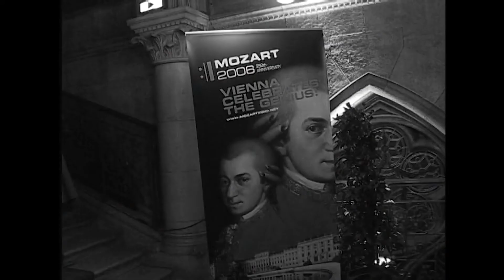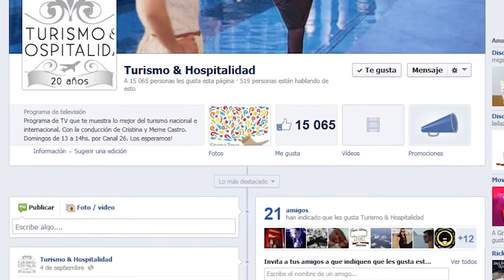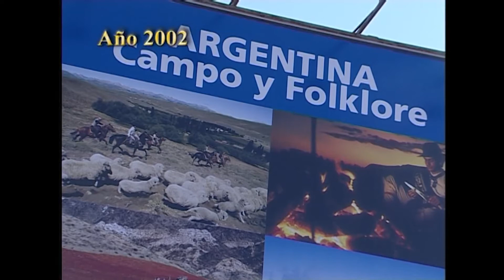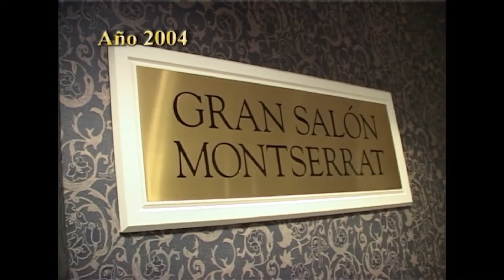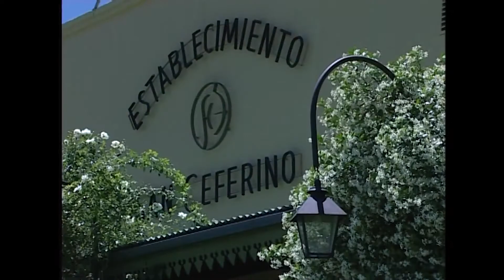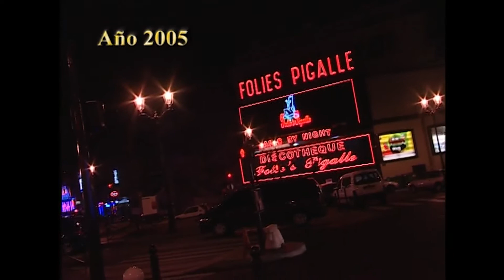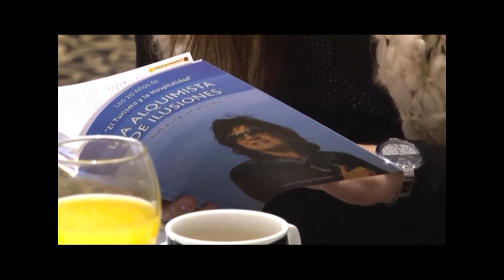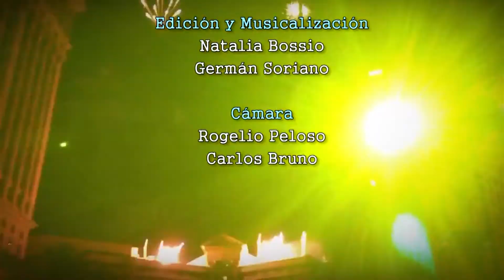TYH 1398 22 AÑOS